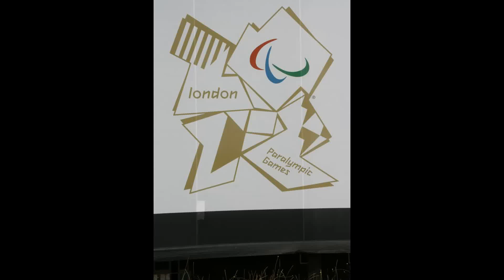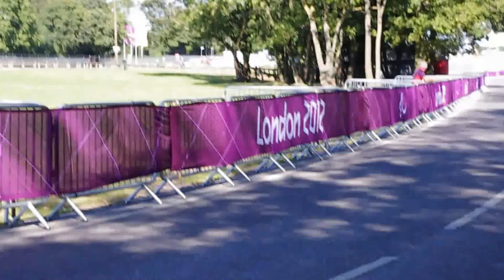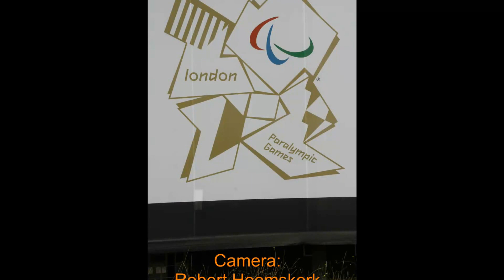dag 10 Paralympics Londen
beelden van dag 10 Pralympics Londen